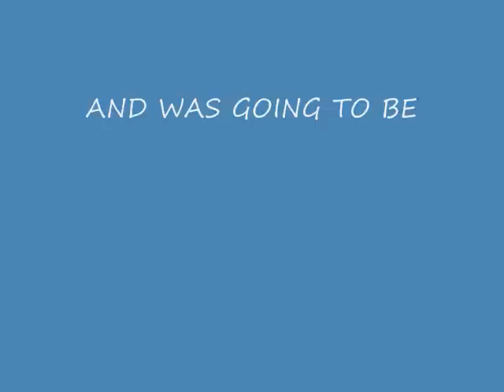We'll Always Be Together (In My Heart).wmv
I was in love with her but she was still with her boyfriend! Arg!  - Written in 1981 with my dear friend and pianist, Ed Martel when I had this idea and rudely woke him up at 4am and dragged him to a boiler room between floors of a hotel in Pittsburgh where I had arranged for a grand piano the hotel staff thought I was very weird to want at 4 in the morning